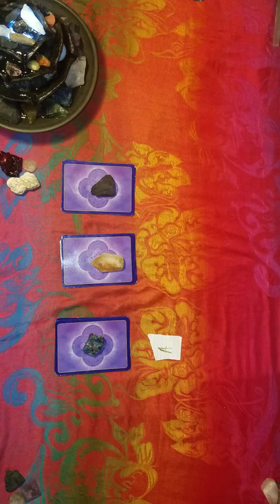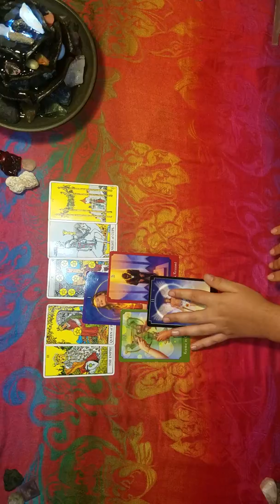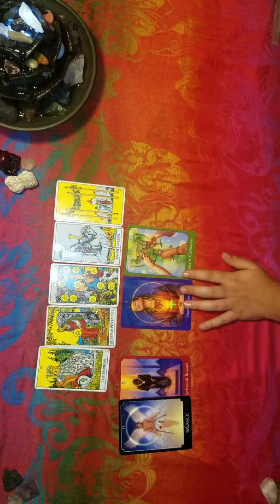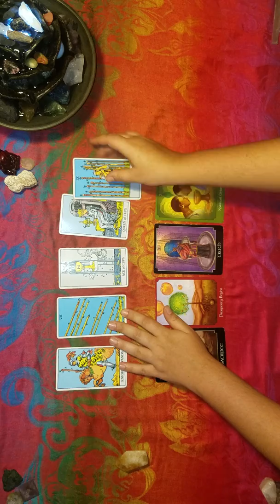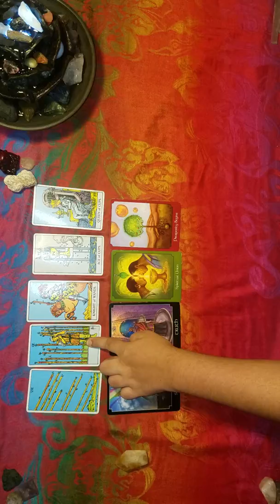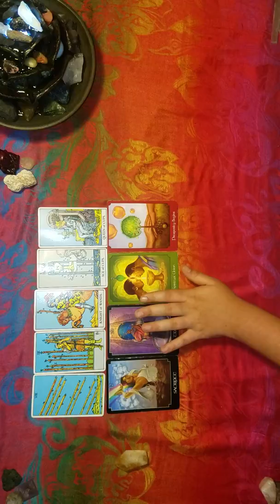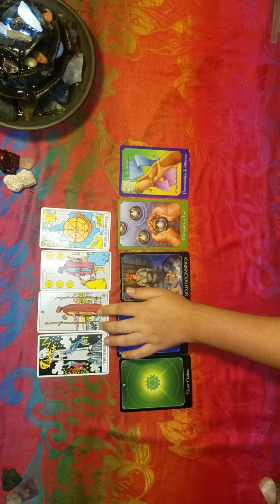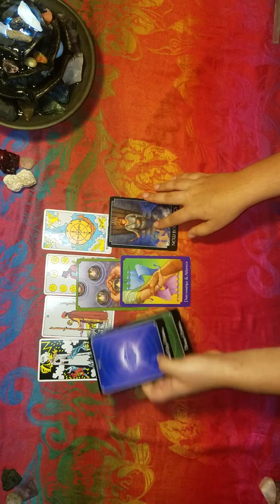Pick A Card Tarot Reading; What Energies Suit You for Work/Job?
This isn't quite a specific naming the job reading but more so of what energies you already have and how they relate to a work/job situation.

option A 1:56
option B 13:13
option C 24:54